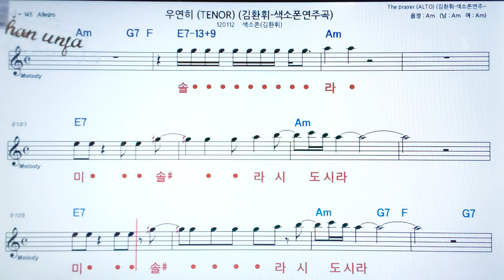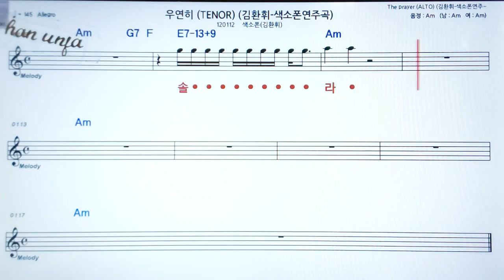우연히/김환휘🤞오부리 악보 버젼*색소폰 멜로디💖악보, 코드, ,가사,Karaoke*카라오케 반주